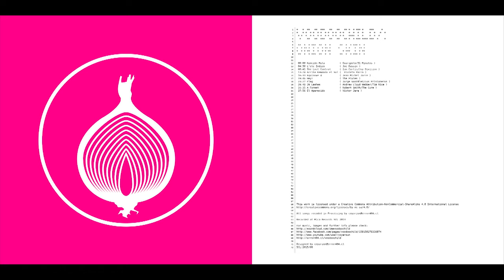voodoochild/: Onion Skin (2013) Full Album HD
00:00 Kanción Mala ( Guaripolo/31 Minutos )
 04:30 L'ete Indie ( Joe Dassin )
 08:41 She Lost Control ( Ian Curtis/Joy Division )
 13:24 Arriba Kemando el Sol (  Violeta Parra )
 16:33 Equinoxe 4 ( Jean Michel Jarre )
 19:46 Hey! ( The Pixies )
 23:27 Flag ( Jorge González/Los Prisioneros )
 29:48 39 Lashes ( Andrew Lloyd Webber/Tim Rice )
 31:35 A Forest ( Robert Smith/The Cure )
 37:56 El Aparecido ( Víctor Jara )

Recorded at Mica Records SCL 2013

SCL:2015/06